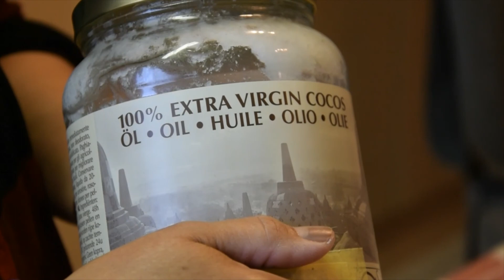TIPS HOW TO USE EXTRA VIRGIN COCONUT OIL!!! Inay Cherry Pinay in Belgium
Hi mga katsika! A Filipina living in Belgium with my 2 beautiful children and Belgian husband. I'm sharing all my personal experiences about health, food and travel.

Inay Cherry xoxo

Facebook: Cherrylyn Estrada (lotus flower)